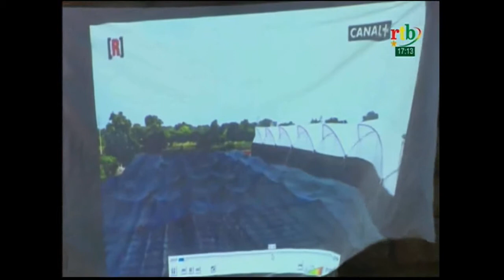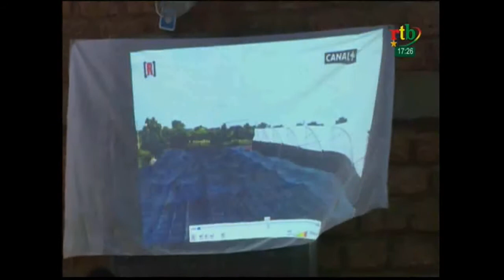RTB - JT en Bissa et en Bwamu du 15 janvier 2021